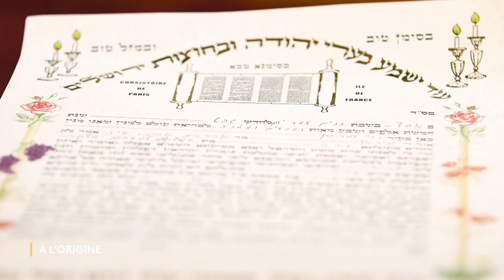A L’ORIGINE HISTOIRES L'ETOILE AU COEUR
Dans son livre « Pourquoi je suis Juif » Edmond Fleg tente de répondre à cette question.
Le peuple juif, malgré des siècles de persécutions, de conversions forcées, malgré la Shoah qui a décimé 6 millions d’entre eux, s’est relevé à chaque épreuve.
Quels fondements du judaïsme ont permis cette résilience à travers l’histoire ? Qu’est-ce qui définit l’appartenance au judaïsme ?
Existe-t-il une seule expression du judaïsme ?
Le Rabbin Moshé Sebbag, accompagné de Steve Suissa, abordera ces questions, ponctuées de lecture de textes par Francis Huster et l’interprétation magistrale d’Anne Gravoin au violon.

Une émission produite et réalisée par Steve Suissa